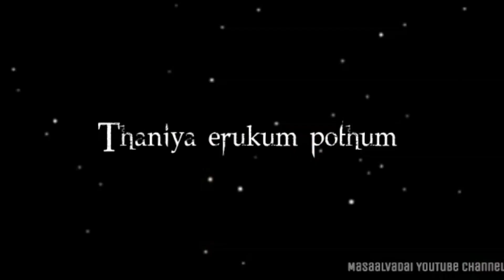Happy Birthday SPB Mashup Whatsapp Status | Tamil SPB Whatsapp Status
Tamilanda Ramesh is a Tamil anchor, Program Producer and Editor Tamilanda Ramesh is official channel to talk & showcase my works.Enjoy our videos and do share your comments.

Happy Birthday SPB Whatsapp Status 2021 | S.P Balasubrahmanyam Birthday Whatsapp Status tamil Mashup

Tribute to SPB | Tribute to S. P. Balasubrahmanyam | S. P. Balasubrahmanyam Birthday Whatsapp Status | Singer SPB Mass Mashup Video | Nalla Paiyan | Whatsapp Status | June 4 | Singer | Mani Ratnam | AR Rahman

spb hits 90s sp balasubrahmanyam love hits vol 2,
spb hits 90s sp balasubrahmanyam,
spb 90s telugu hits,
spb 90's melody hits in tamil,
spb janaki 90s hits